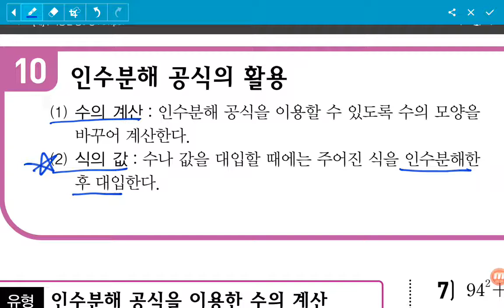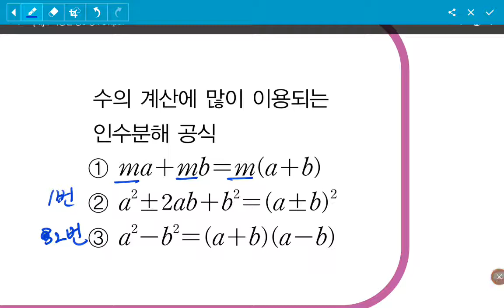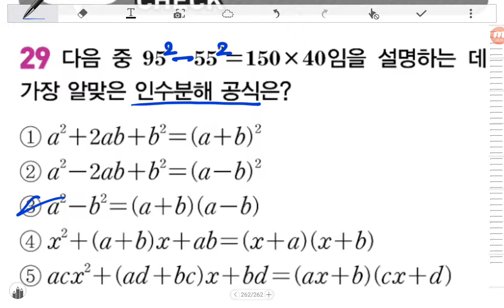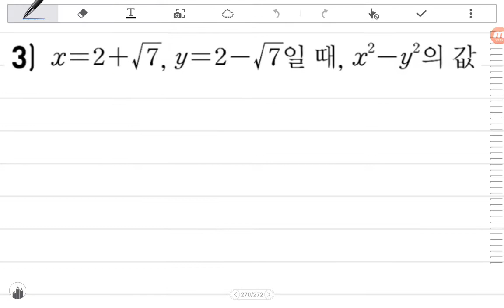[BDBD수학]중3 수력충전 Ⅱ.이차방정식 10인수분해공식의활용